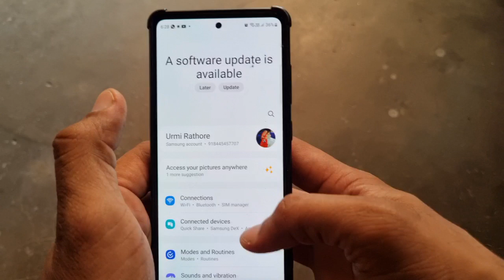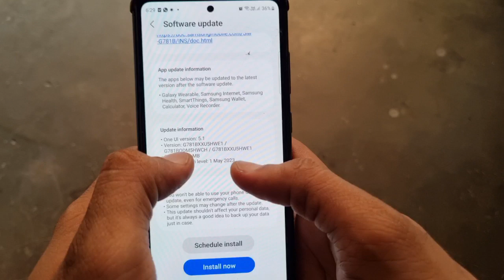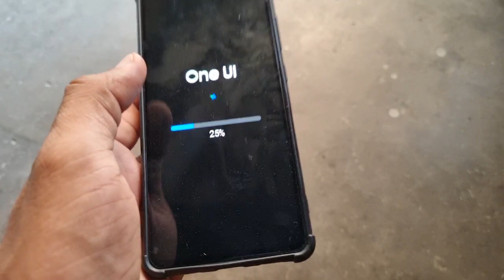Samsung Galaxy s20 fe 5G Again Software Update 😍😍 June 2023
Dosto es phone update aate hi ja rhe h or esme new kya mil rha h aap es video me smjh jaoge